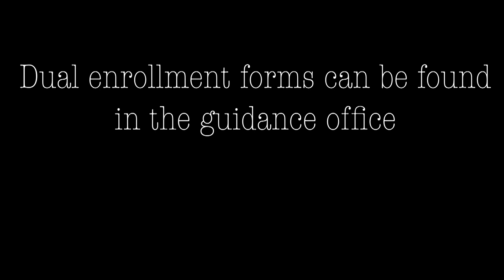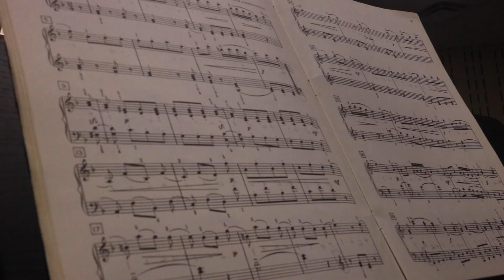03-03-23 Wildcat TV S05E23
00:00 - Friends Intro - by Kaylee Jo
00:05 - Anchors Leizle & Jayden
01:18 - Wildcat Sports - Intro by Kaylee Jo - Anchor - Nathan
03:10 - PSA - Dual Enrollment Paperwork
03:39 - Guess the Soda
06:10 - Thescon 2023 Highlight with Leizle
07:22 - RCHS 2023 Spotify Playlist
09:16 - Ms. White Interview
11:26 - Hailey Hutcheson Interview
13:15 - Vlog with Vandy